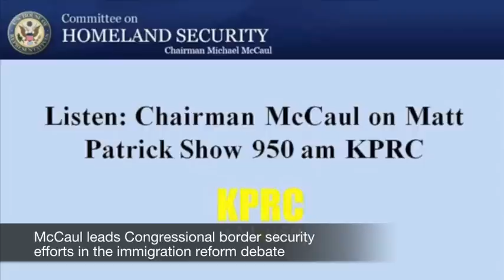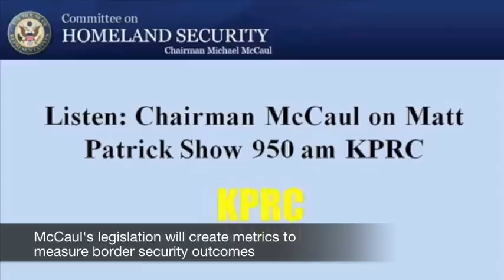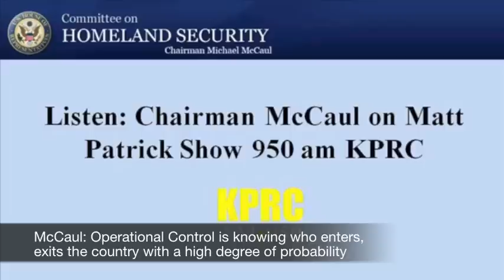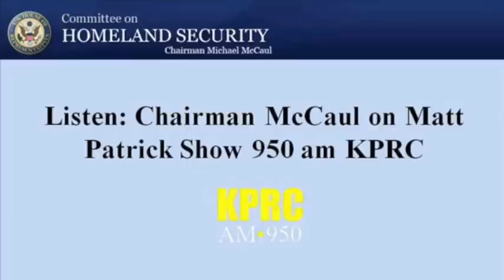McCaul on Operational Control of Borders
Interview with Matt Patrick, 950 KPRC, Houston.